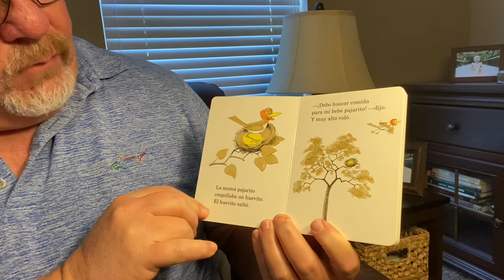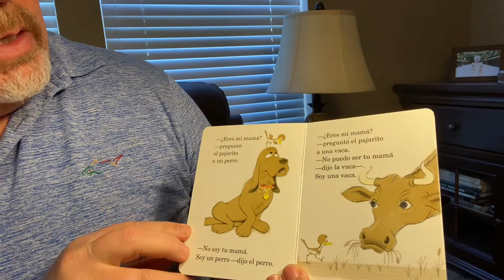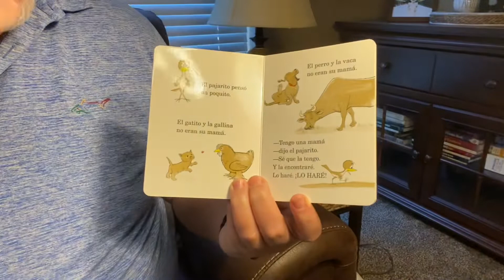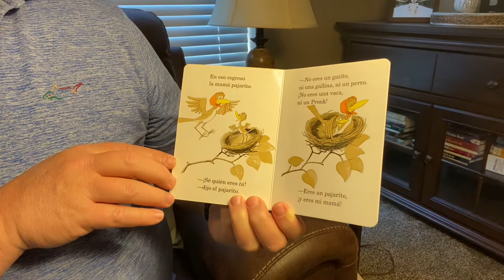Eres mi Mama? 🐥 por P.D. Eastman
🐥 El Abeulo estas leyendo Eres mi Mama? (Espanol). A Spanish read along.